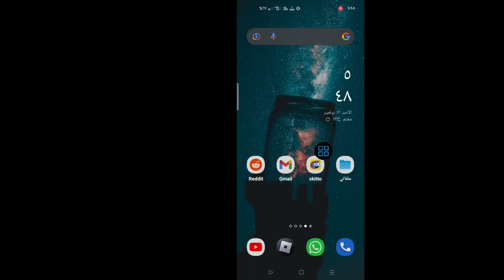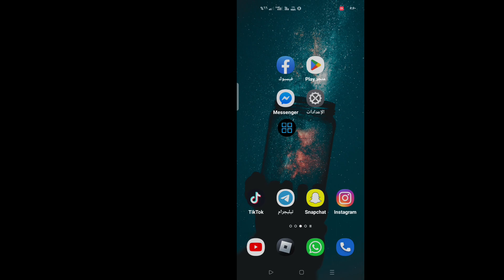إصلاح رسائل Facebook Marketplace التي لا تظهر في تطبيق Messenger 2024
في هذا الفيديو ، أوضح لك كيفية إصلاح رسائل facebook marketplace التي لا تظهر في تطبيق messenger 2024.